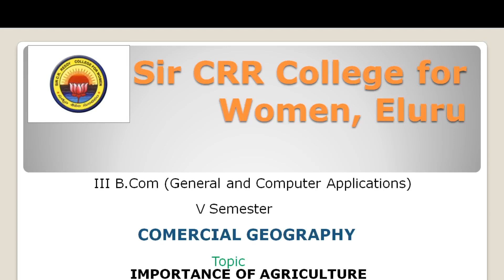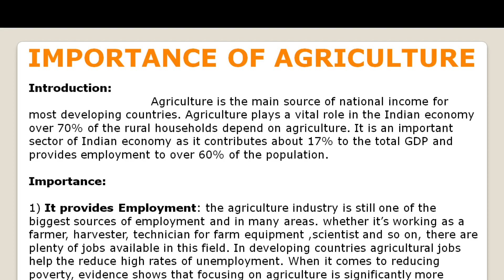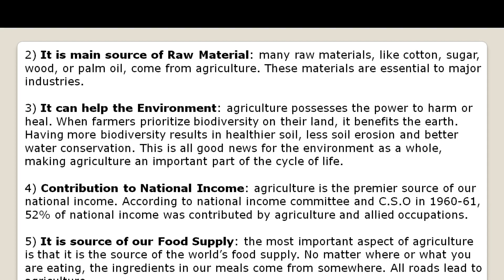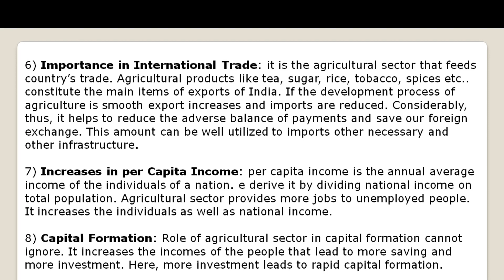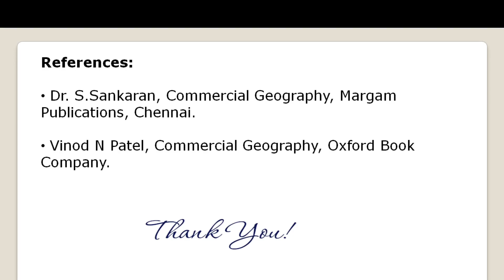12. III BCom 5th Sem - Commerce - Commercial Geography - Importance of Agriculture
III BCom 5th Semester -  Commerce
Paper : Commercial Geography
Topic :  Importance of Agriculture